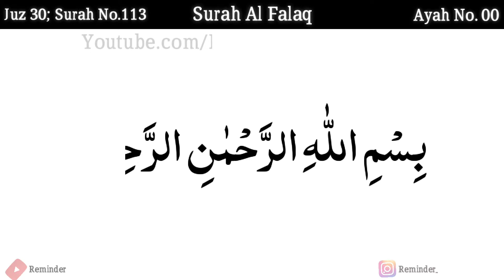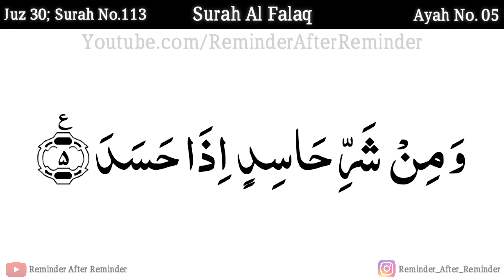Memorize Surah Al Falaq with Tajweed - Recited by Qaria Asma Huda - Memorize Juz Amma on WhatsApp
Complete Lesson - Surah Al Falaq complete Surah - Ayah 1 to 5 - Memorize Juz Amma with tajweed -Recitation by Qaria Asma Huda

These are the Videos sent in the group meant for memorizing Last Juz of Qur'an🛑.

🌺 By Sumayya Binte Syed Ziaullah 💝